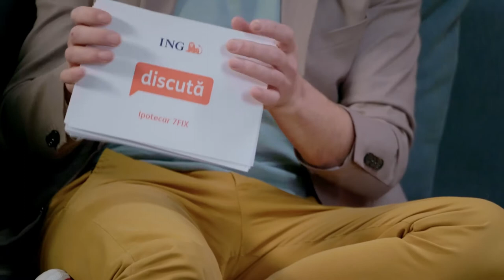Frici de casă nouă / Pot să decorez cu bani puțini?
Să-ți iei o casă e o decizie importantă. Și e normal să apară tot felul de temeri sau incertitudini. Alina Vâlcu, designer de interior, oferă soluții practice și eficiente de a transforma o nouă casă în acasă. Ilona preferă o soluție mai rapidă de a scăpa de această temere.
Vrei să vezi cum se discută sau se distrug alte frici? Intră aici